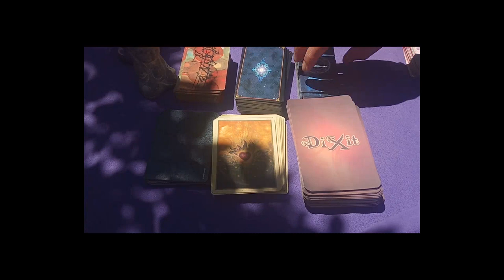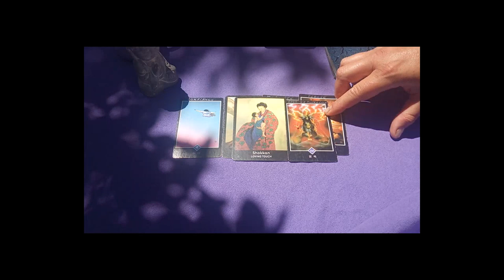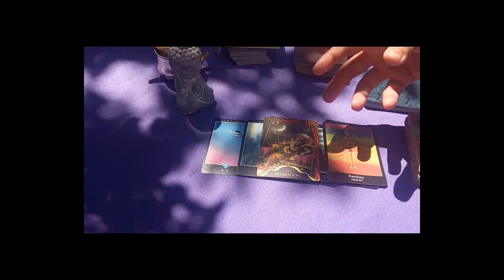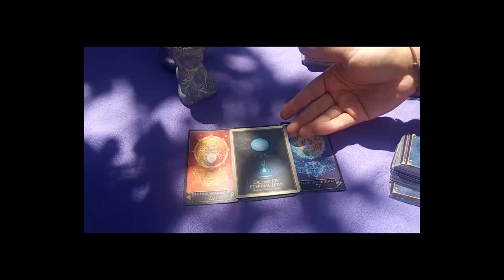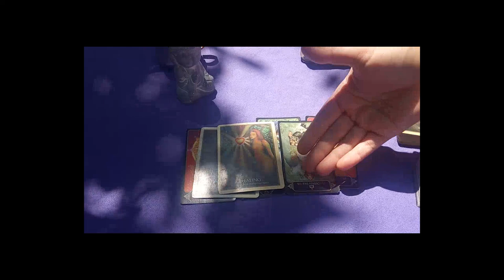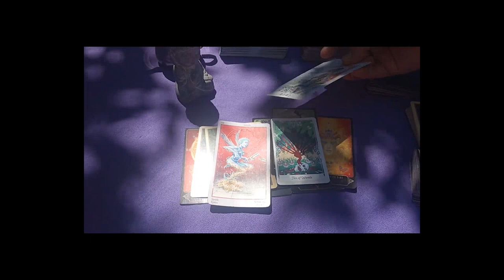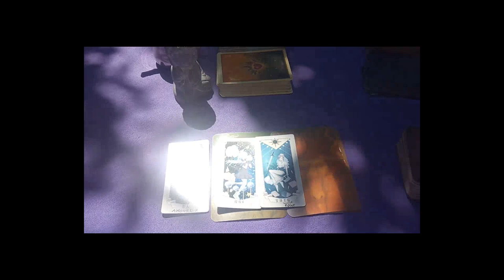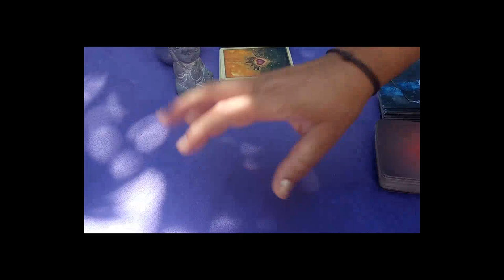CE QUE PENSE SON ENTOURAGE DE SA RELATION AVEC VOUS Guidance intemporelle sentimentale 3 Choix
POT A GRATITUDE :
Si tu veux m'aider pour m'équiper d'un PC efficace en montage, c'est bienvenue ;) (Même un euro, ça me file un coup de pouce)

TELEPORTATION INSTANTANEE :

04:14 Choix 1 Osho / Reiki
23:37 Choix 2 Oracle de Gaïa / Tarot de Gaïa
48:17 Choix 3 La Magie des Mots / Dixit